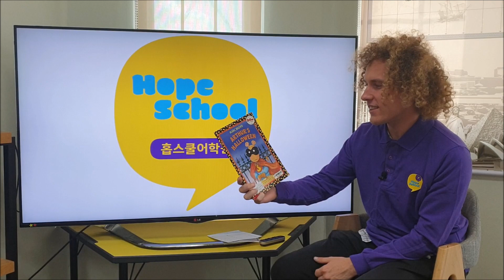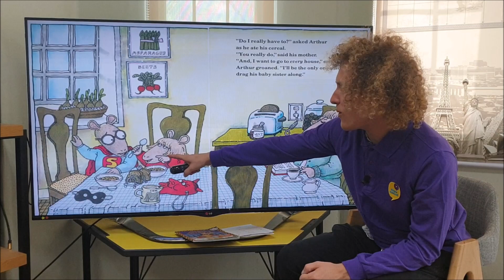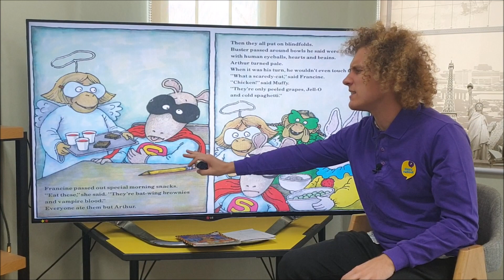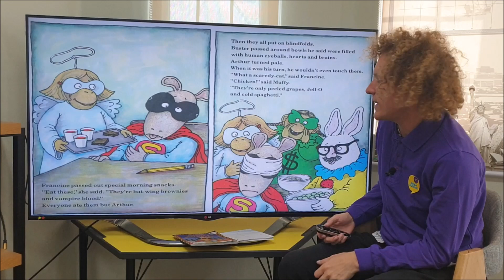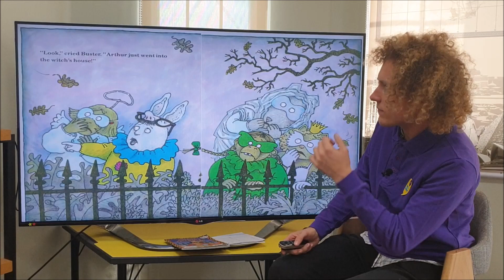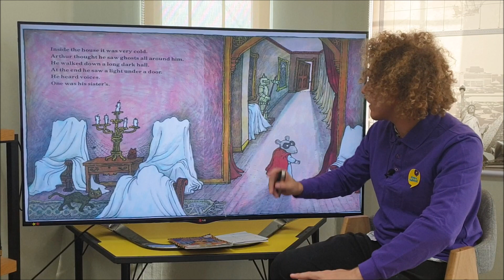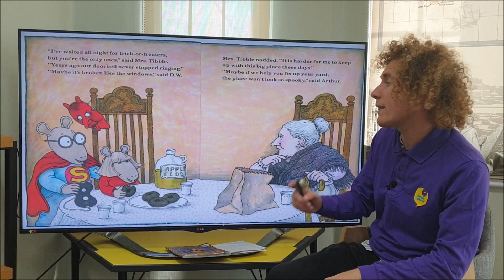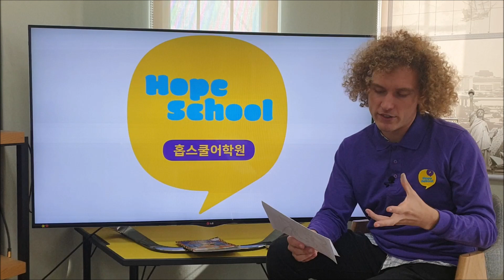[Hope School Reading Time] Arthur's Halloween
[파주홉스쿨, 홉스쿨 리딩타임 7세 10월 주제 - "Halloween & Harvest" 리딩북]

Garrett 선생님이 읽어주시니 더욱 쉽고 재미있게 이해할 수 있어요!

6세, 7세의 월 교육주제 관련 영어도서를
홉스쿨원어민 선생님께서 읽어주시는 '홉스쿨 리딩 타임' 영상이
유튜브 채널을 통하여 업로드됩니다.